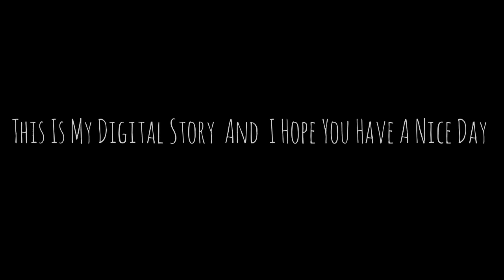We Deserve More Credit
Northeast Middle School, Spring 2019, 8th grade.